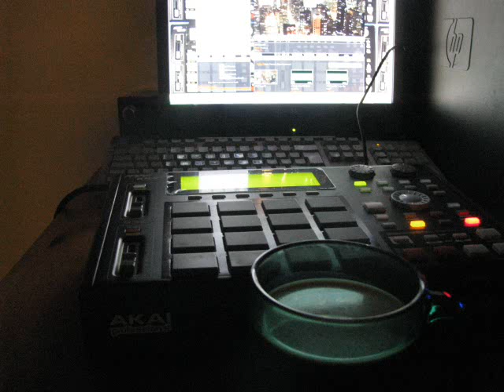intro to cd (when it comes)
intro ..relaxin...